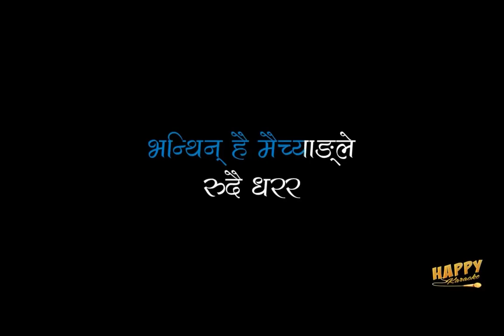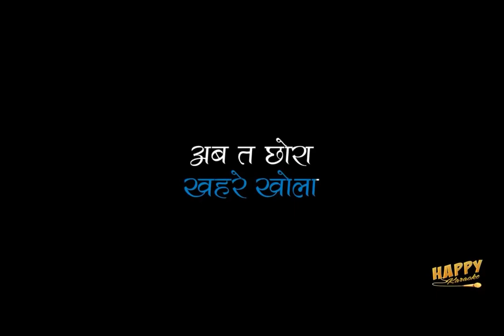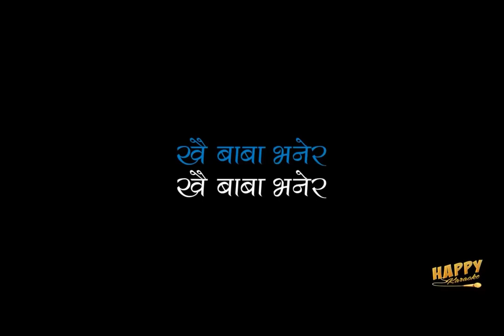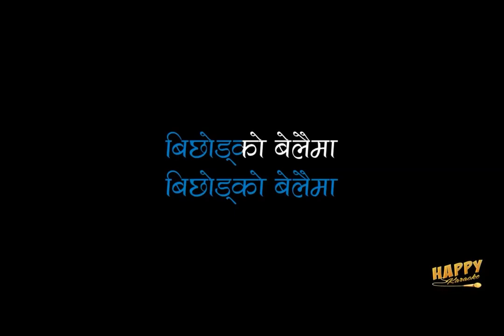Asarai Mahinama by Chhusang Nepali Karaoke with Lyrics